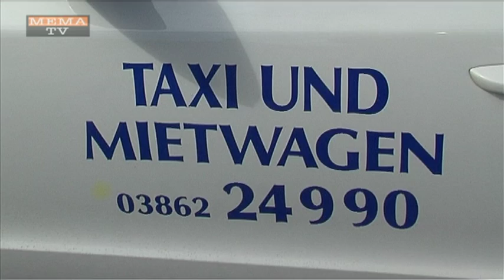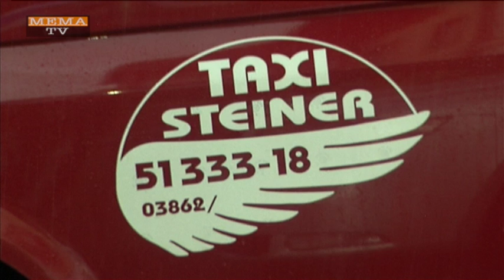KW 39 Musikertreffen Turnau